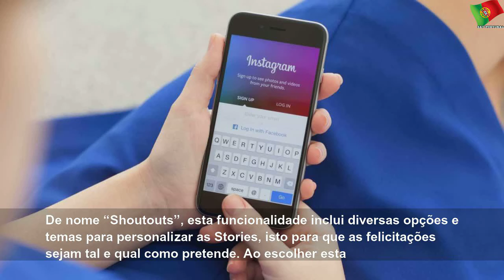Instagram prepara Stories especiais para aniversários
quinta-feira, 12 de dezembro de 2019
Instagram prepara Stories especiais para aniversários | Few State
A rede social está atualmente a testar o formato.